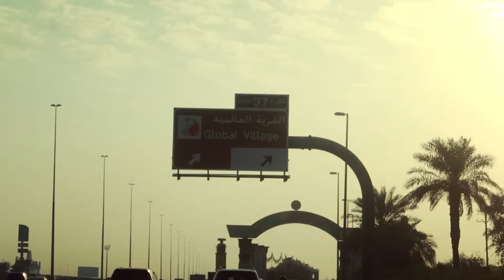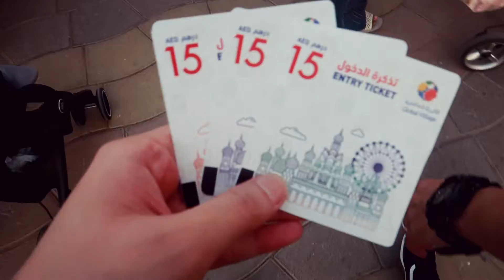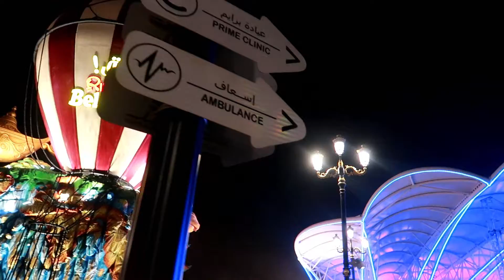Global Village 2020| Dubai, UAE | Jerika PS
Bittersweet.

This is probably my last global village visit. We always come here every year. I'm gonna miss this place, especially the food!